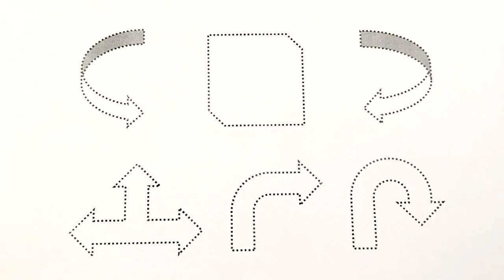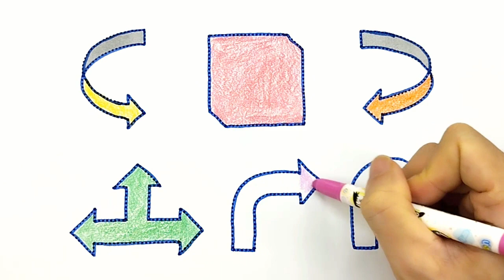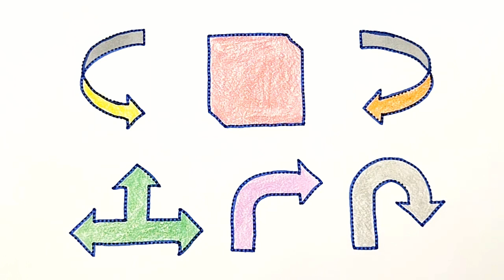Shape Learning Made Fun and Easy for Preschoolers,learn for kids shape video, preschool fun learn.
2d shapes,2d shapes drawing,shapes drawing,drawing shapes,shapes,2d design drawing,drawing,drawing with shapes

2d design drawing easy
shape drawing
maths shapes 3d and 2d drawing
2d shapes for kids
shapes song
3d shapes drawing
drawing
drawing shapes
drawing tutorial
drawing lesson
drawing with shapes
portrait drawing
shape design
shapes
basic shapes
shapes drawing
drawing basics